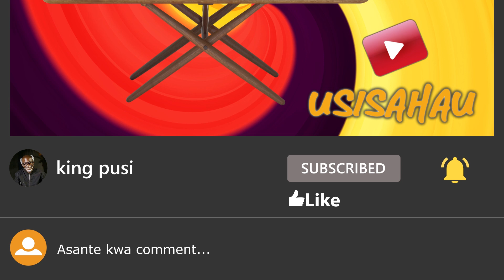BANGI SIO CHAYI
WELCOME 🙏🙏🙏